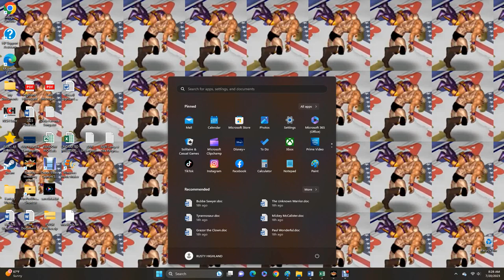AWR Match #5223 : Paul Wonderful vs Popeye Jack | Underground Cup Round 1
AWR UNDERGROUND CUP ROUND 1
Action 408
7/20/2023
Brooklyn, New York
3 Star Match